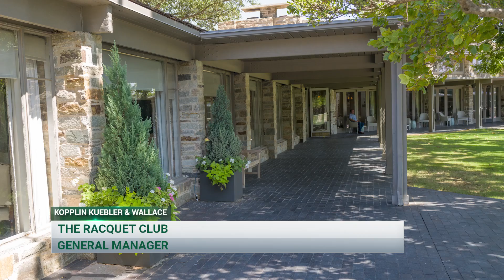General Manager Career Opportunity at The Racquet Club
The Racquet Club in Midland, Texas, is seeking a General Manager with a strong food and beverage management background and leadership experience.

The ideal candidate should exhibit a servant leadership style, foster a positive culture, and focus on team development and training while managing financial and operational aspects.

The Racquet Club is a private, member-equity club offering a range of amenities such as formal, casual, and world-class patio dining, plexi-cushioned tennis courts, pickleball courts, a stadium court, a swimming pool, and a children's playground. The Club has invested significantly in enhancing its facilities, including the tennis and pickleball courts, clubhouse, outdoor dining, landscaping, and parking, with additional capital projects planned.

Midland, known for its petroleum industry, also features a vibrant downtown, fifty parks, diverse dining options, nightlife, and educational opportunities, making it a welcoming city for newcomers and families.

Salary is open and commensurate with qualifications and experience.

To apply, you must submit your current resume and cover letter.